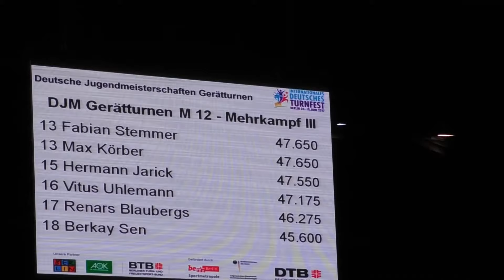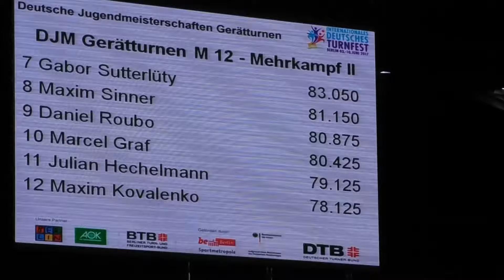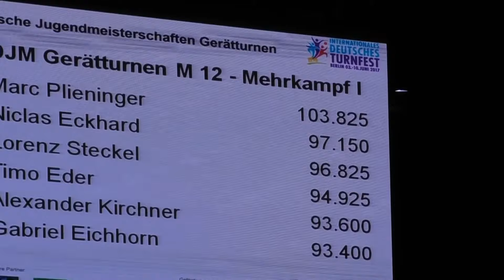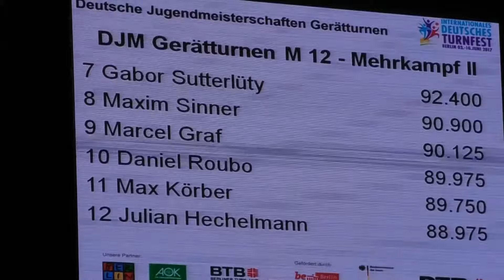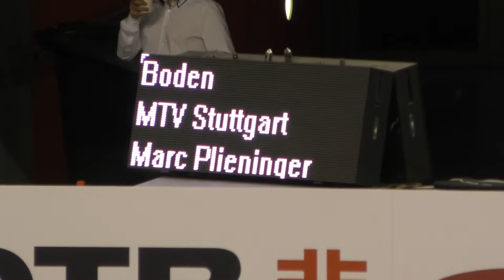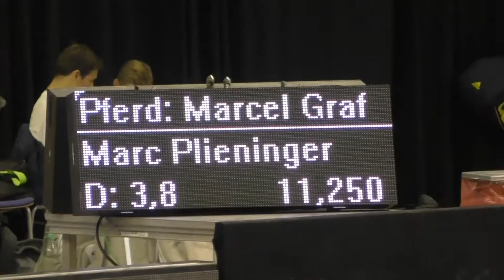Deutscher Jugendmehrkampfmeister der AK 12 im Kunstturnen am 8. Juni 2017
Veranstaltung in der Max-Schmeling-Sporthalle Berlin.
Marc Plieninger vom MTV Stuttgart. Mehr:

Am Beginn des Videos der  Punktestand nach der Pflicht.  Ich habe noch einige Filmaufnahmen von Timo Eder, Niclas Eckhard sowie  dem Teilnehmer  vom  TSV Buchholz, allerdings leider nicht von dem Zweiten der Meisterschaft, dem Vizemeister Lorenz Steckel.